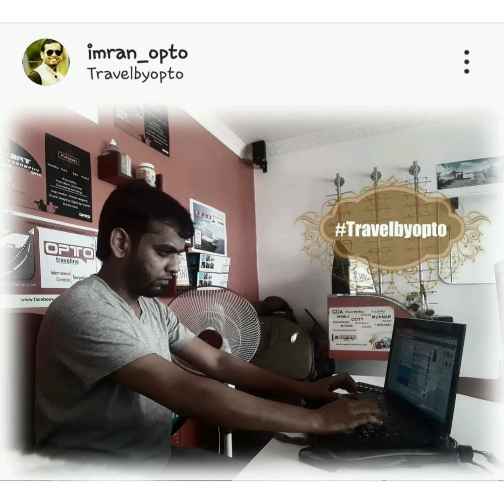Coimbatore Anthem by Imranopto | Respectively Our Coimbatore 🙏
Thanks to Hip Hop Tamizha & Team.